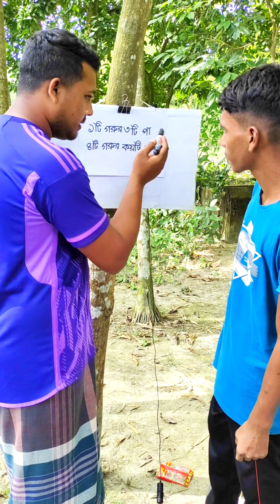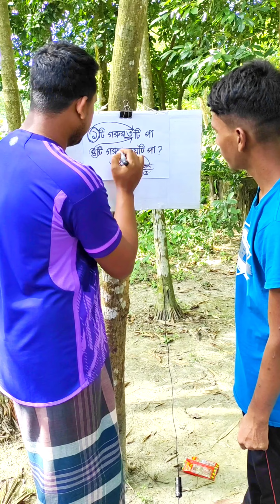১টি গরুর ৩টি পা, ৪টি গরুর কয়টি পা ? || Bangla funny video || New bangla fun.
১টি গরুর ৩টি পা, ৪টি গরুর কয়টি পা ?